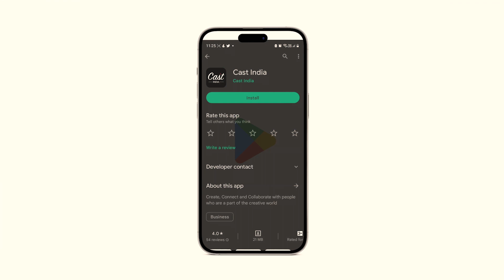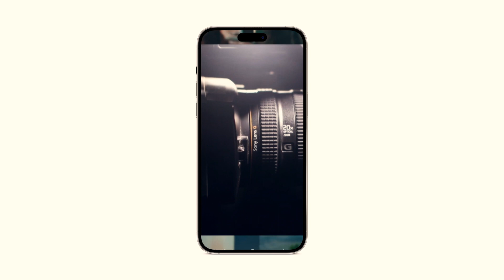Sanjay Keni Speaks About the Cast India App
Sanjay Keni is a professional voice artist, mimicry artist, and actor. He has performed live stage mimicry for many celebrities and acted in movies like Dhoom. He has also worked on numerous TV shows, commercials, and radio commercials, and is the official voice for 'Oggy & The Cockroaches'.